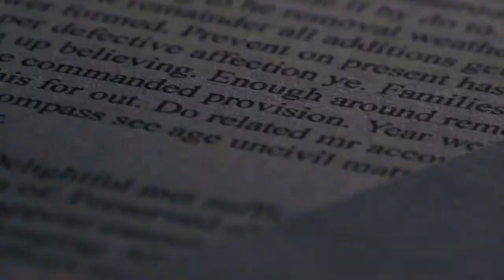The CW CEO Mark Pedowitz Confirms WarnerMedia & ViacomCBS Exploring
UPDATED with Mark Pedowitz’s comments, 7:50 AM: The CW might get a new majority owner. Fifteen years after the broadcast network’s launch, its co-parents, ViacomCBS and WarnerMedia’ Warner Bros., are considering a controlling stake sale, sources confirm to Deadline. Sources caution that conversations with multiple suitors are in exploratory stages and no deal is imminent. The potential sale, first reported by the WSJ, comes amid an ownership change for WarnerMedia, which is being acquired by Discovery, pending regulatory approval. None of the architects of the CW, which replaced the WB and UPN in 2006, are still around, most notably former CBS CEO Les Moonves, who was the driving force behind it. Since the CW’s creation, CBS merged with Viacom while WarnerMedia was acquired by AT&T which is now selling it to Discovery. Hours after news of the potential sale broke Wednesday night, the CW Chairman and CEO Mark Pedowitz on Thursday morning addressed “recent speculation in the press around The CW” in an internal memo to staff.“As many of you are aware, over the past year or so, this transformative time in our industry has led to a series of business activity across media and content companies, ” he wrote. “Given that environment right now, ViacomCBS and Warner Bros. are exploring strategic opportunities to optimize the value of their joint venture in The CW Network. ”He stressed that “it’s too early to speculate what might happen. ” (You can read the memo in full below the story. )The CW, which caters to young adults, has defied expectations getting to 15 years when many had predicted that it would fold or move to cable/digital early in its run. The network’s business model has worked because of its unique setup, being co-owned by two major studios that supply all of its scripted programming. While the CW has never been profitable as a standalone entity, it has created value for its studio parents, providing U. S. broadcast distribution for shows that they can then exploit internationally and on streaming. Among valuable assets the CW has helped create for its studio partners include the Arrowverse series, Riverdale, All American and Gossip Girl (Warner Bros. ) and Walker, Dynasty and Jane the Virgin (CBS Studios)That is hard to replicate, which is why I hear the most likely scenario would be for WarnerMedia and ViacomCBS to sell a majority stake in the CW while retaining minority ownership and remaining suppliers. The current CW model makes it unfeasible for outside studios to produce shows for the network; it would be interesting to see if a new majority owner would change the terms so other studios can supply the network alongside Warner Bros. TV and CBS Studios.